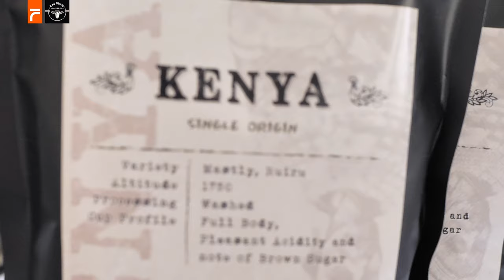Foody Showcase: Red Sheep Coffee Co.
Red Sheep Coffee has an obsession: its coffee quality 👌 Order